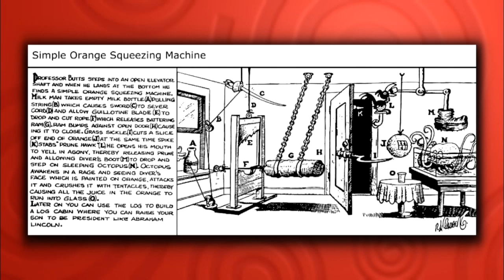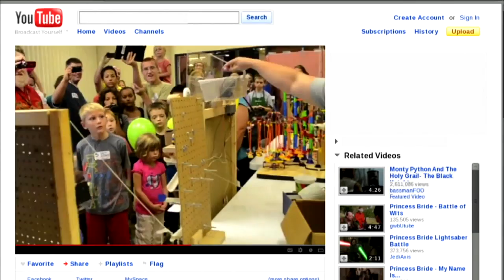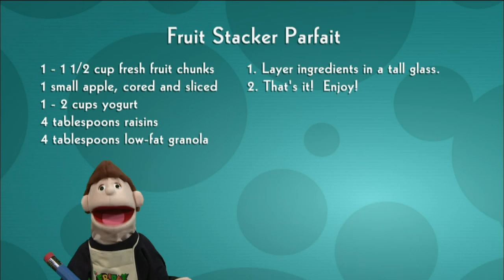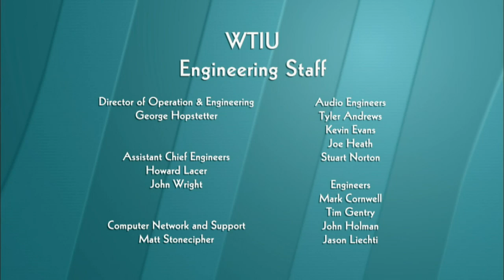Crazy Construction | The Friday Zone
Learn to build catapults, airplanes, and all kinds of DIY contraptions.  Plus a recipe for a "Fruit Stacker" dessert, Lil Bub, and a visit to Crazy Town.